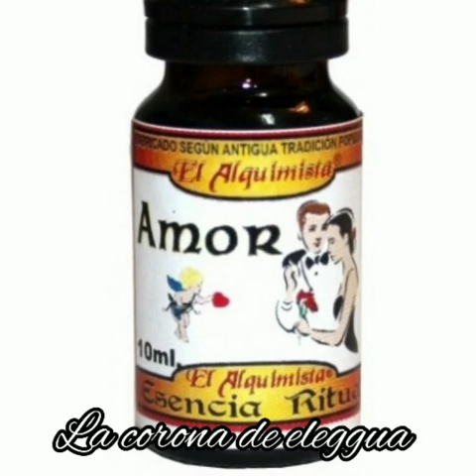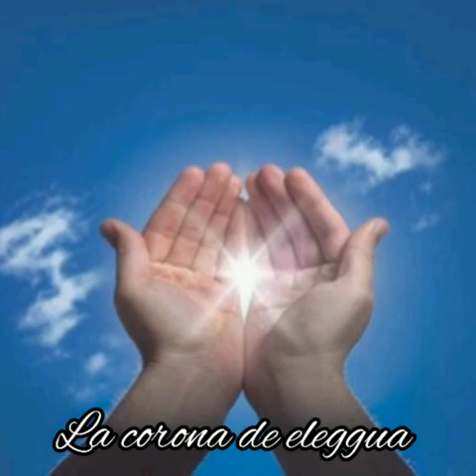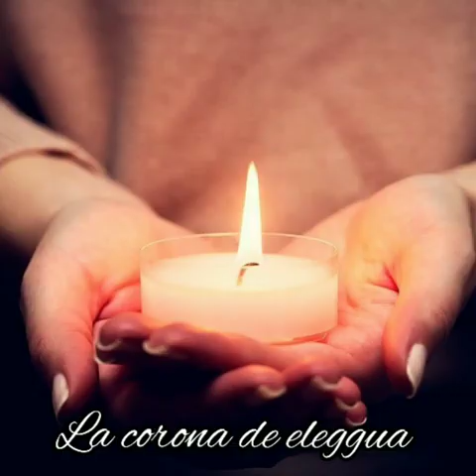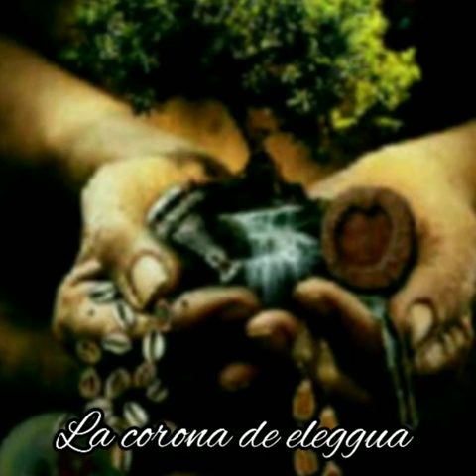2 RITUALES CON OSHUN PARA LA SALUD Y LA PROSPERIDAD